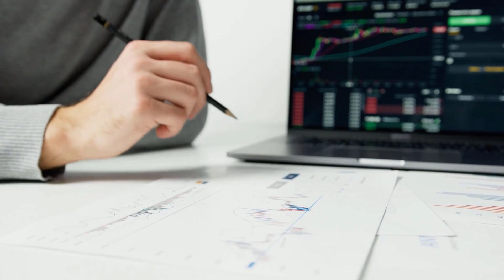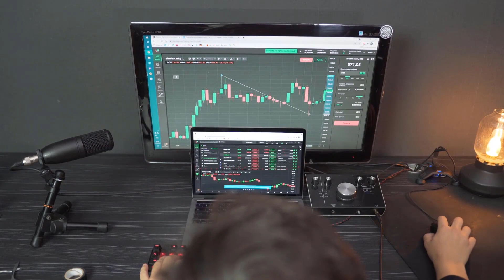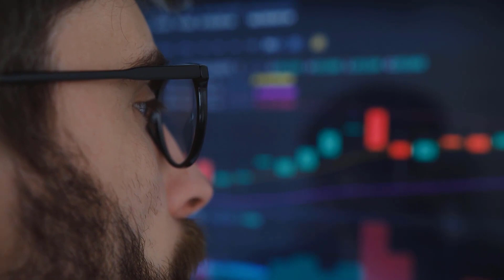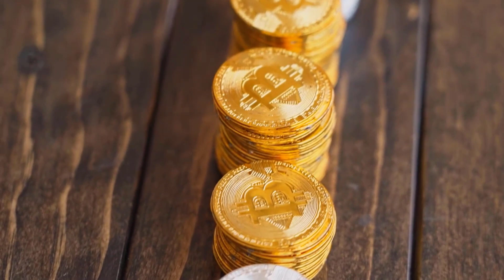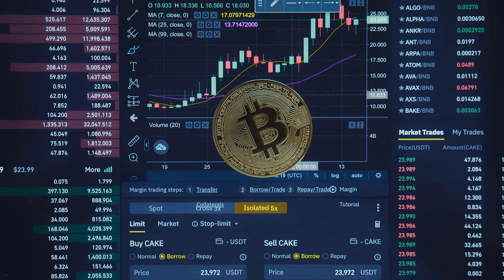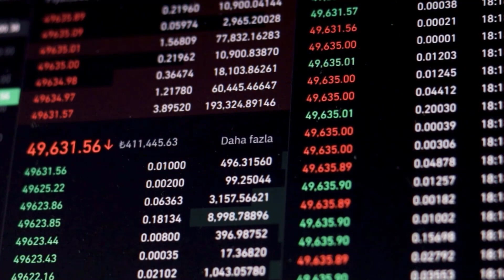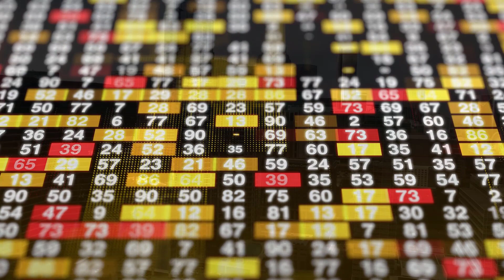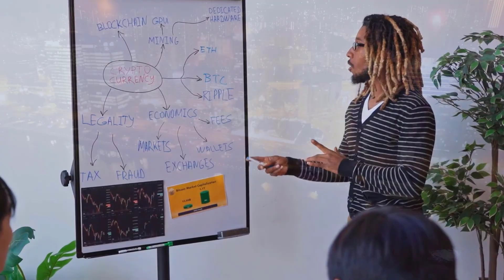STELLAR PRICE WILL X9000 AFTER THIS DATE - XLM PRICE PREDICTION 2023 & FORWARD